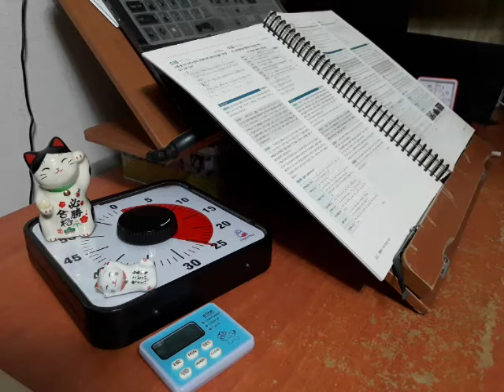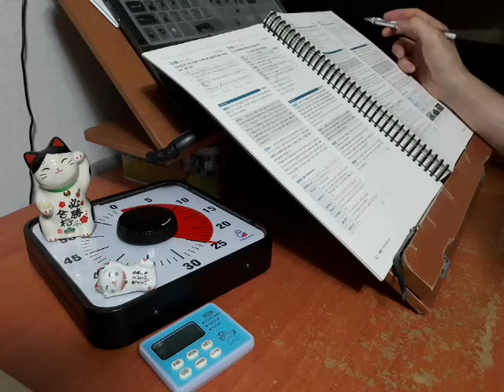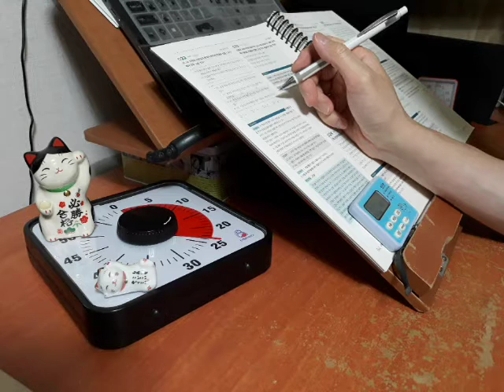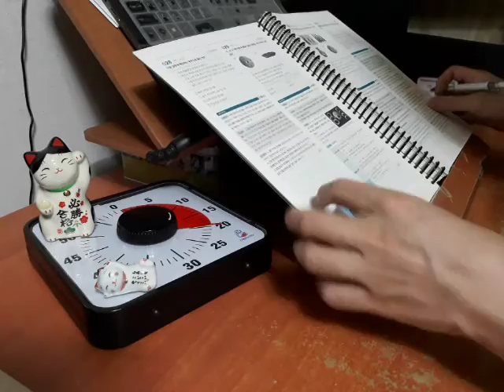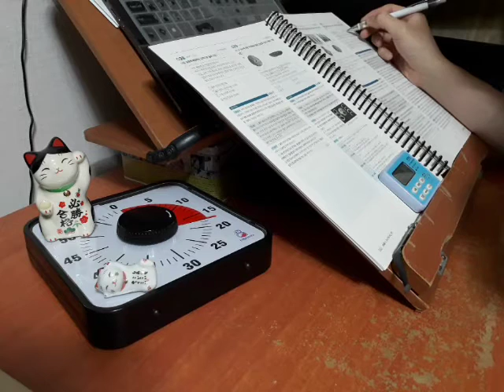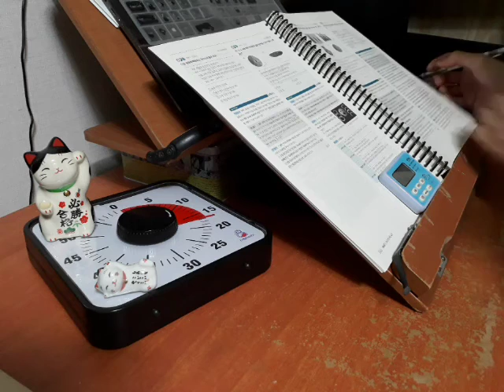2020 전한길 한국사 기출 3.0 43-53p #1 공무원 한국사 공시생 브이로그 스터디윗미 | 국가직 서울시 지방직 9급 7급 공무원 한국사 전한길 3.0 문제 풀이 정리 장작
중간에 잘려서 나눠 올립니다.

2020 전한길 한국사 기출 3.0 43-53p #1 공무원 한국사 공시생 브이로그 스터디윗미 | 국가직 서울시 지방직 9급 7급 공무원 한국사 전한길 3.0 문제 풀이 정리 장작타는 소리 ASMR 뽀모도로 공부법 study with me 캠스터디 스터디위드미 스터디